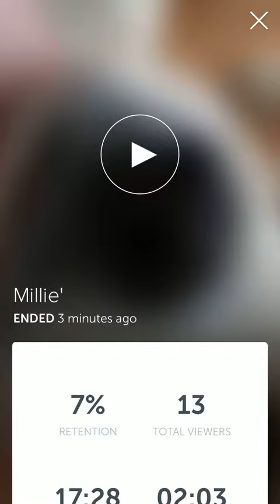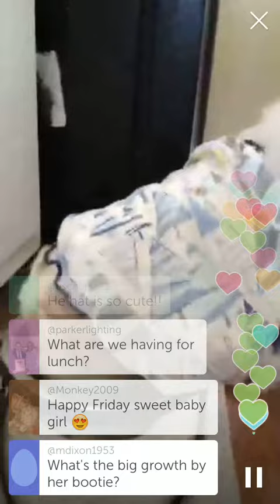Millie's home cooked meal! (4-15-16)